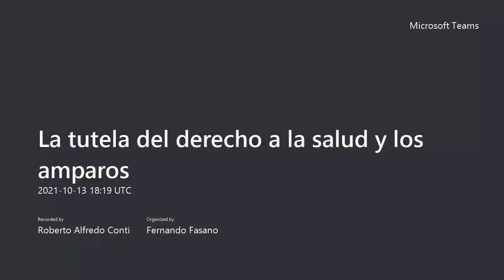LA TUTELA DEL DERECHO A LA SALUD Y LOS AMPAROS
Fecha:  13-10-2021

Disertantes:  Dra. SILVIA TANZI

                     Consejo Departamental de Lomas de Zamora